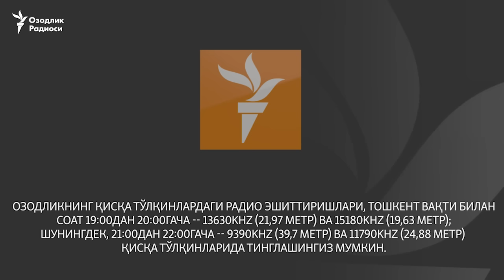Қирғизистонда авиаҳалокат қурбонлари дафн қилинди